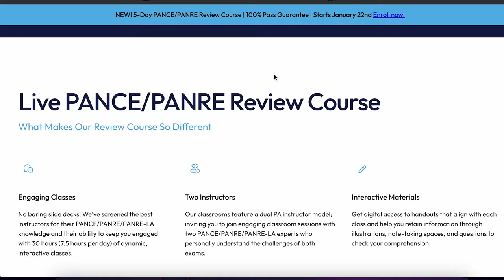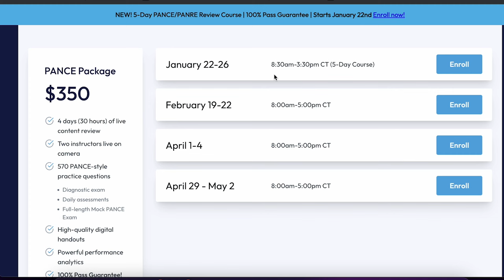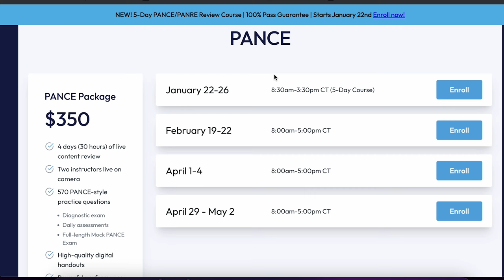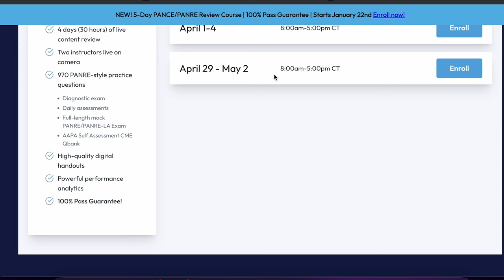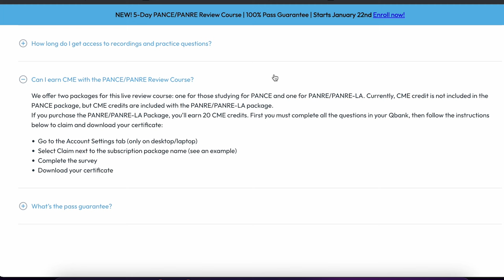Why Do You Need To Study After Completing Physician Assistant School??